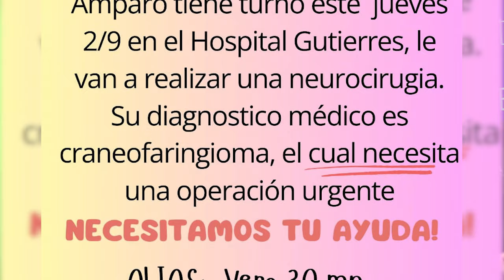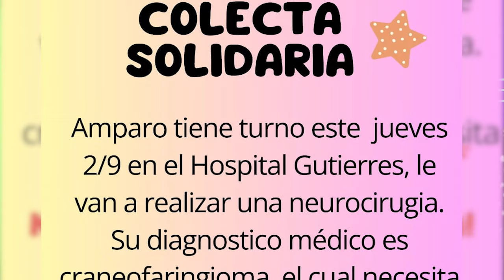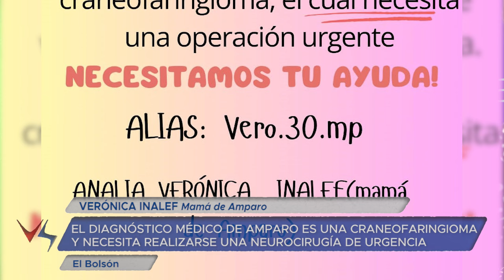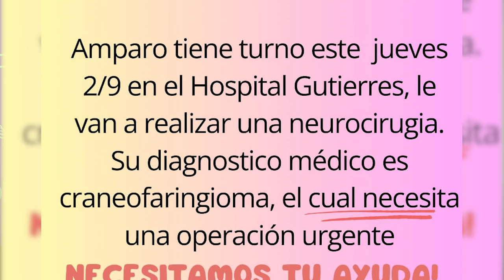27 08 24 DEBORA INALEF Vecina B° Los Hornos VERÓNICA INALEF Mamá de Amparo COLECTA SOLIDARIA PARA A